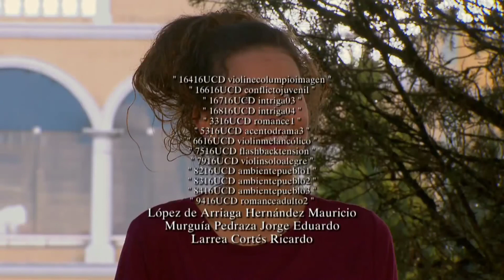Um Caminho Para o Destino - Capitulo 11 - [PARTE 2/2 HD]